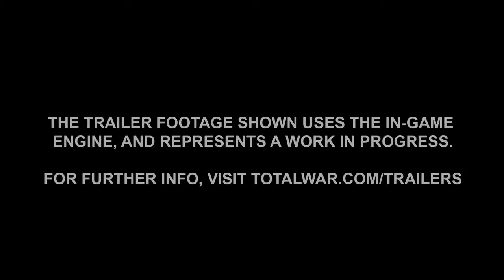Total War ATTILA – Slavic Nations Pack Announcement Trailer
Das Kulturen-Paket 'Slawische Nationen' führt drei neue spielbare Fraktionen in Total War™: ATTILA ein. Die Anten, Sklavinier und Wenden können in der Einzel- oder Mehrspielerkampagne sowie in benutzerdefinierten und Mehrspielergefechten verwendet werden.

Die Slawen sind ein zähes, mobiles Volk, das die verlassenen Gebiete der öden Steppe wieder besiedeln und ihnen neues Leben einhauchen möchte. Kommt es zum Kampf, lassen sie einen vernichtenden Hagel aus vergifteten Pfeilen auf ihre Feinde niederprasseln. Sei es auf diplomatischem oder militärischen Wege, sie stellen das beste Gegengewicht zu den Reiterhorden der Hunnen dar und bereichern Total War: ATTILA im Kampagnen- und Gefechtsmodus um neue, einzigartige Spielweisen.